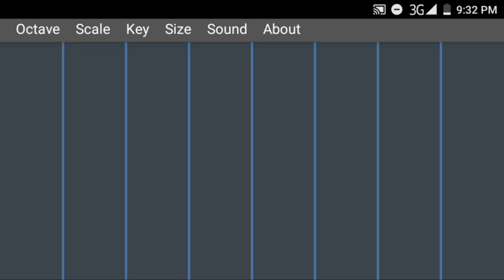Eather Pads / EtherSurface / EtherPads Android app demo - (DOWNLOAD 1025 MUSIC SAMPLES)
EtherSurface / EtherPads app demo.

This is a demo of the Ether Pads / Ether Surface app for Android. The song is made only with Ether Pads and it is not edited.